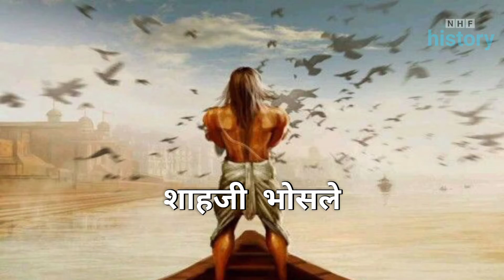छत्रपति शिवाजी किस "वंश" के थे ? छत्रपति शिवाजी के पुर्वज कौन थे ? Chhatrapati Shivaji | NHF History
जय श्री आदिशक्ति
NHF is First International Documentary Channel of BHARAT .
We are providing content for caring Earth with Our Scientists and spreading Science , Wildlife and Nature , Future & Technology .
Jai Sanatan , Jai Aadishakti

# मुझे _भूल _तो_ नहीं_ गए